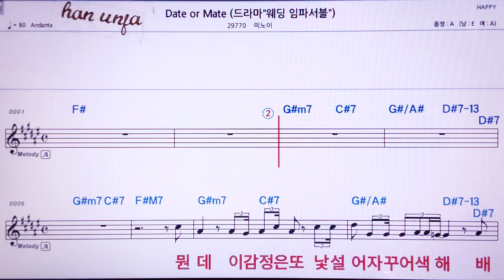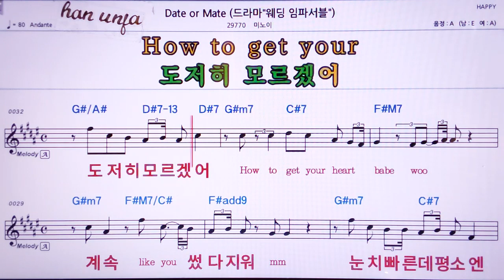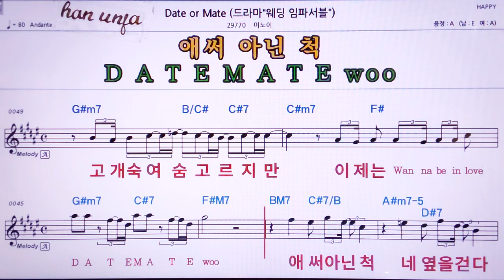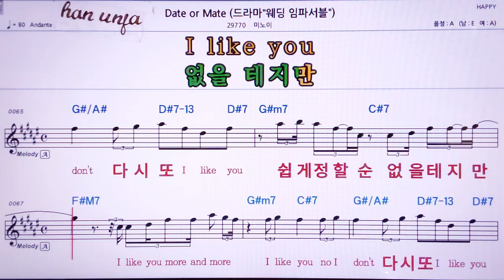💖 Data or Mate/미노이👍MR,노래방, 악보, 코드,Karaoke With Sheet Music